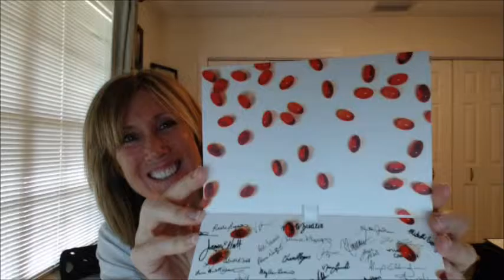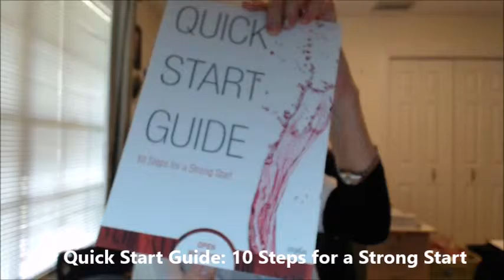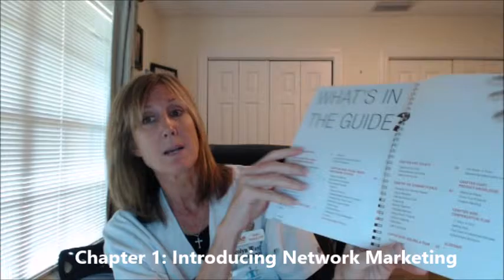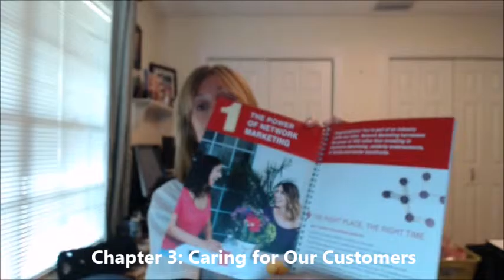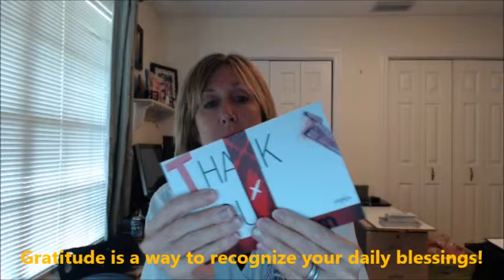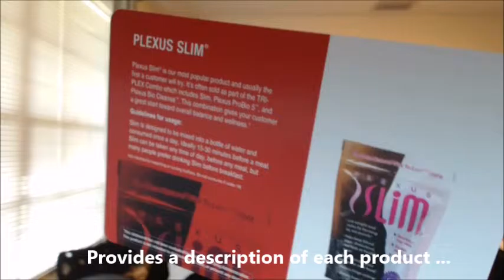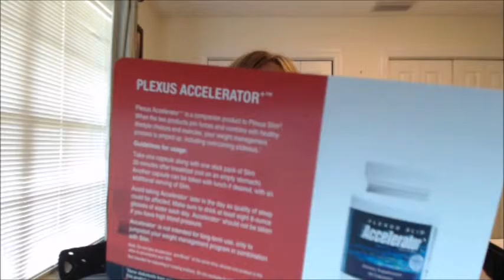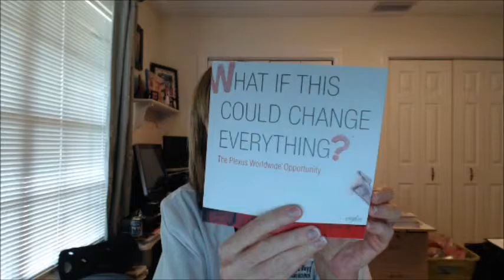Introducing The New Plexus Welcome Package Jan 2016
This is a brief video highlighting the contents of the new Plexus  "Success Kit" included in all Welcome Packs purchased during enrollment in the plexus Wholesale/Ambassador program! This new package contains everything a new Plexus Ambassador needs in order to jumpstart their Plexus endeavors!